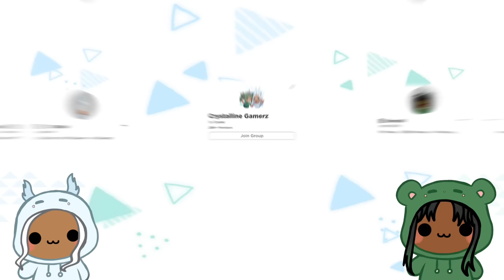TOCA BOCA LIFE STORY PART 2 | Roblox funny moments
Daycare Kids, Bobby, Masha, Suzie, and Pablo play Toca Boca Life Story Part 2!